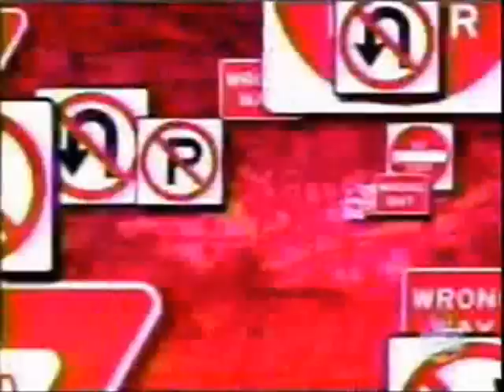Gary and Mike Episode 1a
=Dawn of the New Millennium= Gary quits his nursing-home job to follow in Lewis and Clark's footsteps, but his plans change when his clueless pal Mike hitches a ride after fleeing an angry police officer.